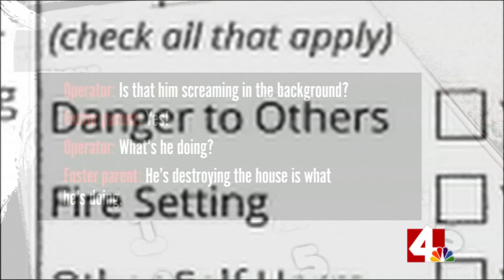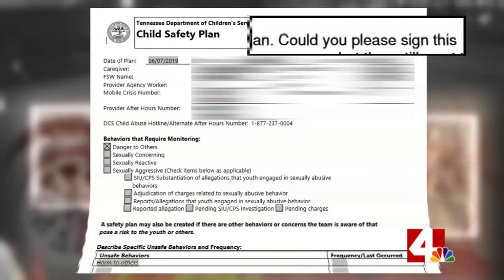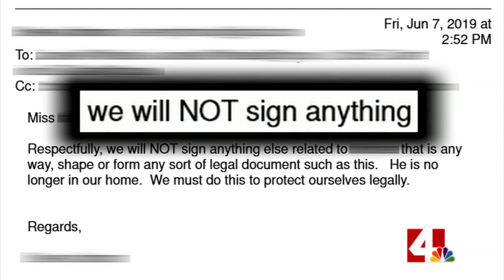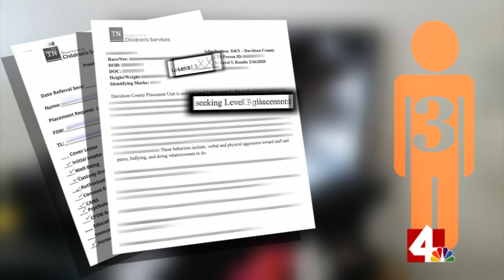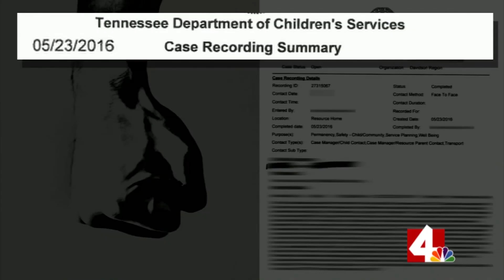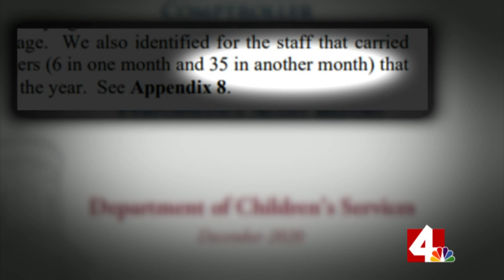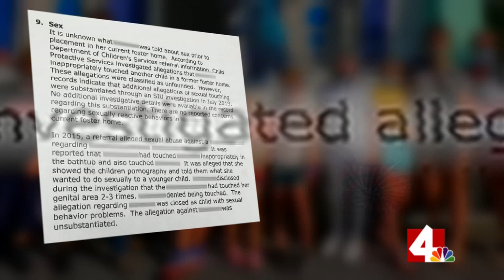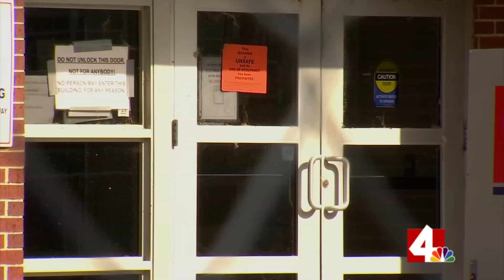They Would Not Be Silenced: The DCS Investigation